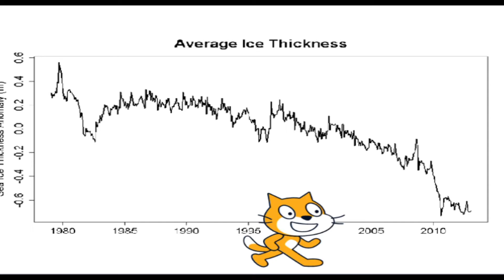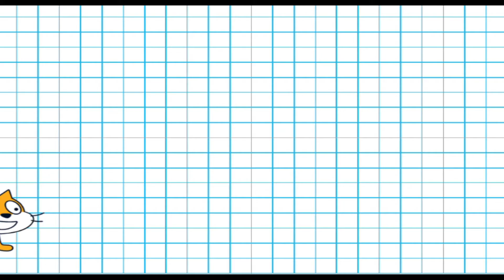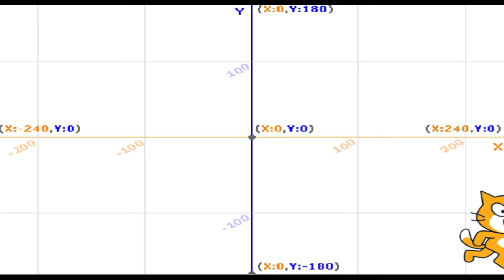Slars Cat Goes on a Hike Around The World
HAHAHA YOU THOUGHT SLARS CAT DIED!!!